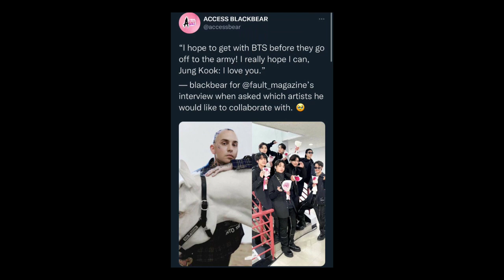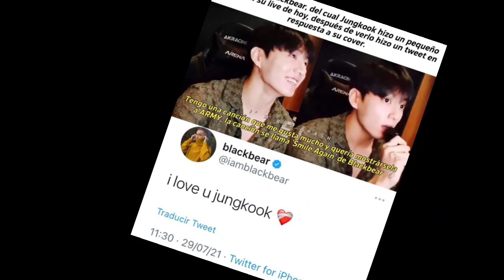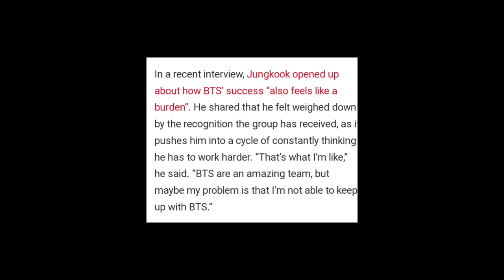Blackbear collaborate with BTS and Jungkook in 2023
Blackbear, American singer-songwriter mentioned BTS and said he loves Jungkook while talking about artists he would like to collaborate with.

"I hope to get with BTS before they go off to the army! really hope I can, Jung Kook: I love

Previously, Jungkook sang his song "Smile Again" on his vlive, after which blackbear tweeted, "I love you Jungkook!" and started following JK and BTS on IG.

Blackbear recently mentioned JK and BTS in his interview with Fault Magazine.